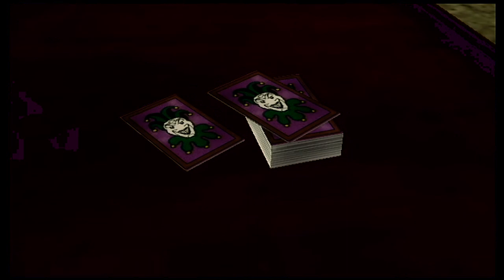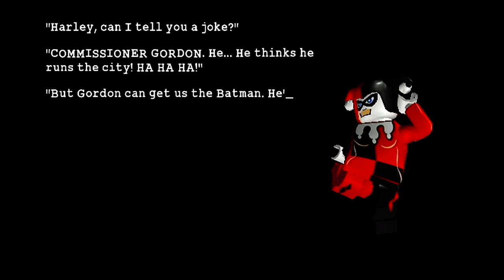LEGO Batman: Episode 26 - A Surprise for the Commissioner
Hello and welcome to my LEGO Batman walkthrough! In this episode we start the Joker's arc with a bang by setting a trap for Commissioner Gordan!

TIMESTAMPS
0:00 Intro
2:30 Beginning of level
6:37 Minikit 1
7:17 Middle of level
13:00 Minikit 2
13:30 Conclusion and Outro

Batman Themes by Danny Elfman and WMG
LEGO Batman by Warner Bros. Interactive Entertainment, DC, and TT games